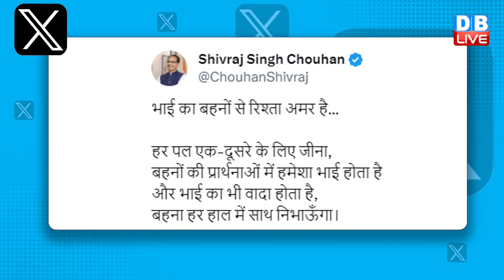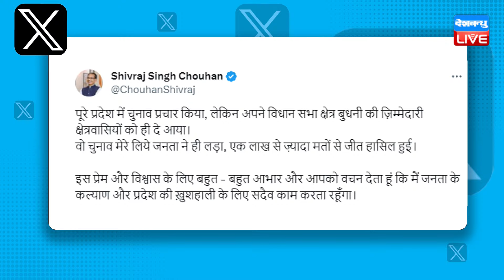KhariKhari : शिवराज की दहाड़ से घबराये मोदी-शाह ! Shivraj Singh Chouhan | Madhya Pradesh